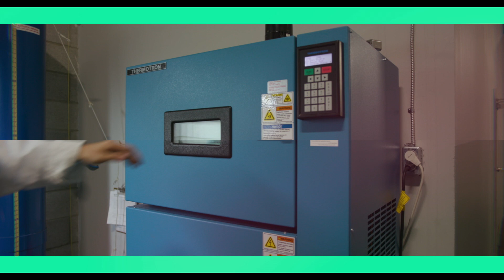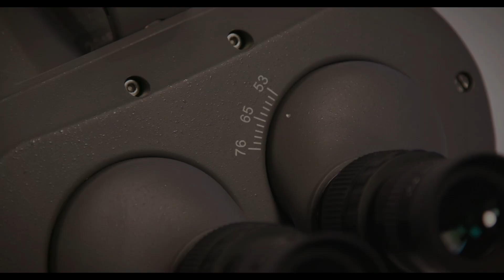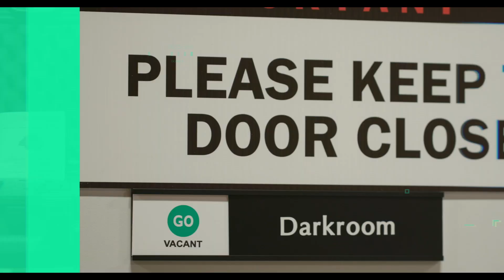Newcon Corporate Video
Newcon Optik corporate video, 2018